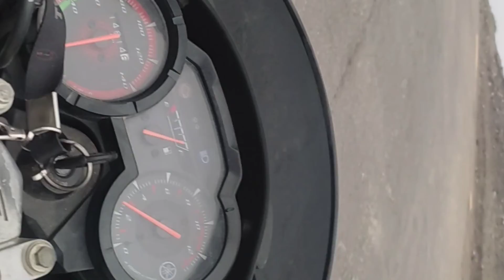Flowing along the Mechi Highway No edit No Music Pure Nature Only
I am flowing along the Mechi Highway.